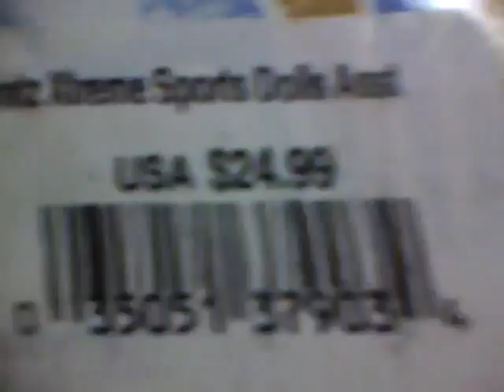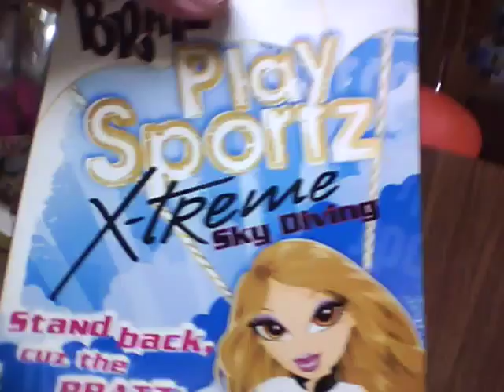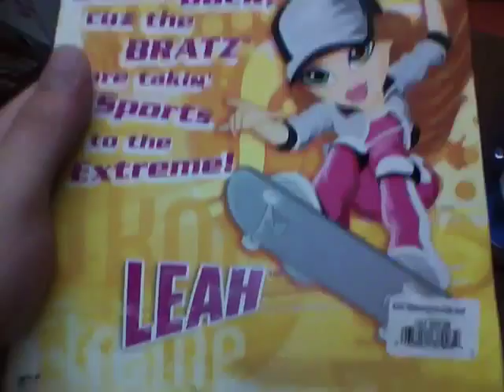Bratz Play Xtrem Sportz Leah & Yasmin